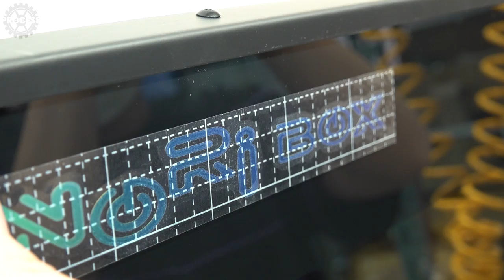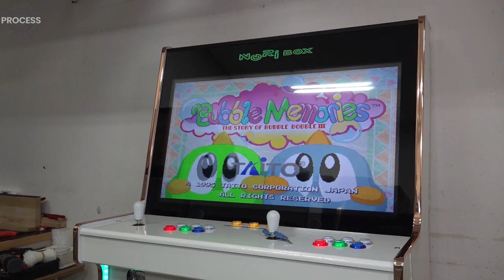Process of Making an Arcade Game Machine. Amusement Machines Factory in Korea.